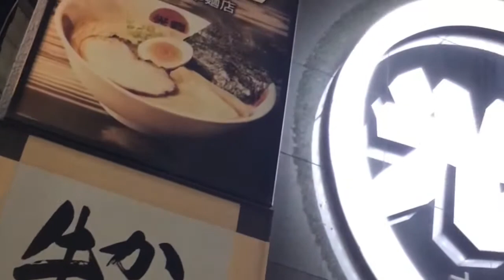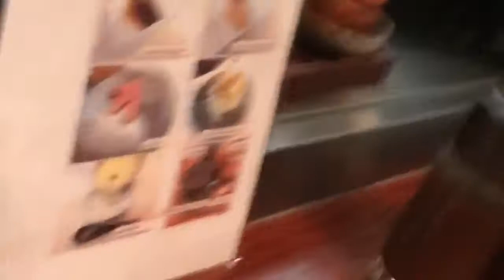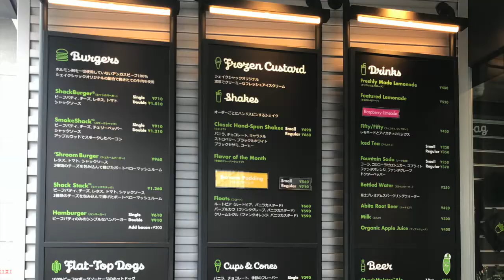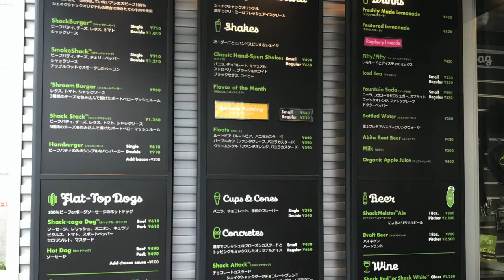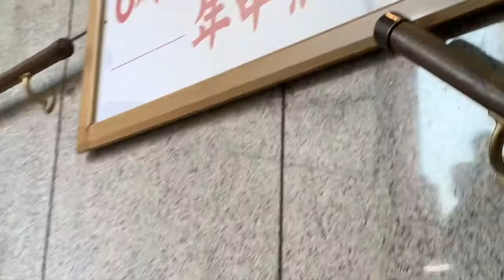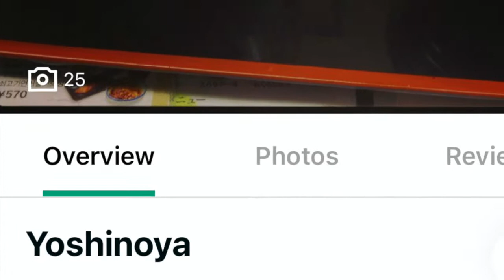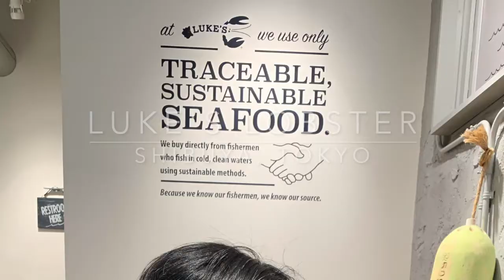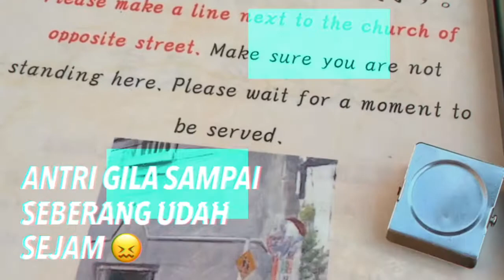S1 EP31 [T]: 72 JAM DI TOKYO (EPISODE KULINER)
Catatan perjalanan di Tokyo tahun 2018 & 2020, kurang lebih kita habiskan waktu satu minggu di Tokyo sekedar hunting kuliner, kedai kopi, toko mainan dan tempat wisata.

Kali ini rangkuman 72 jam hunting RamenLegend di Tokyo. Antri di resto paling hits sudah biasa di Jepang. Sabar menunggu demi icip2 ramenterenak yang rasanya pas banget dalam kondisi musim dingin di sana.